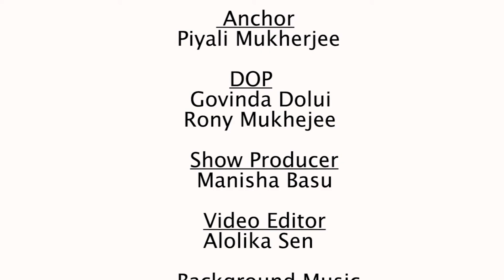Pareenita Sarkar | Episode 10 | It's Her Story | Jiyo Bangla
In the tenth episode of It’s Her Story, our host Piyali Mukherjee is in conversation with Makeup Artist, Pareenita Sarkar. Watch the video to find out why she wanted to be an makeup artist